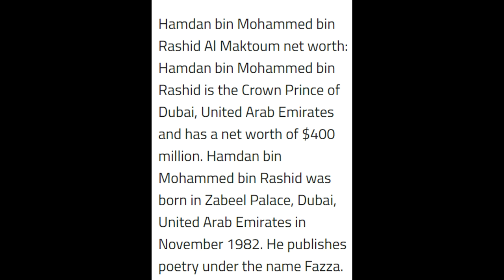Life Style 2018-crown prince of dubai Hamdan bin Mohammed Al Maktoum